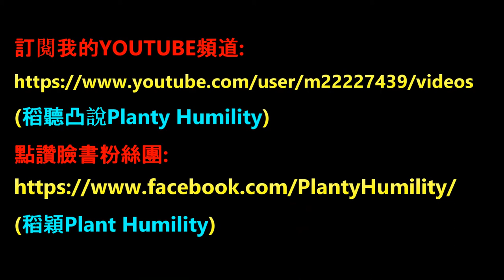"真" 幽靈口罩 因應 新型冠狀病毒 武漢肺炎 新冠肺炎 排口罩的故事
幽靈口罩後傳，沒看過前傳的朋友請看"幽靈口罩 排口罩的靈異故事" 以詼諧的方式呈現排口罩的過程，順便說明3/5日新上路的排口罩規則。

蝦皮商城 買件衣服來穿穿吧